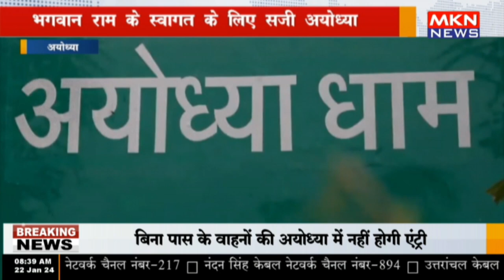अयोध्या - भगवान राम के स्वागत के लिए सजी अयोध्या